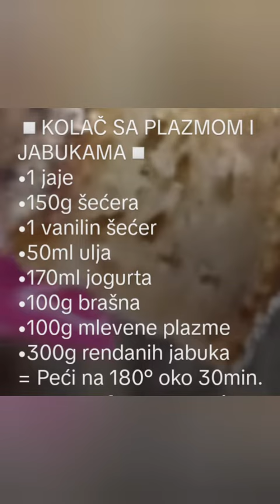KOLAČ SA PLAZMOM I JABUKAMA🖍Recept: